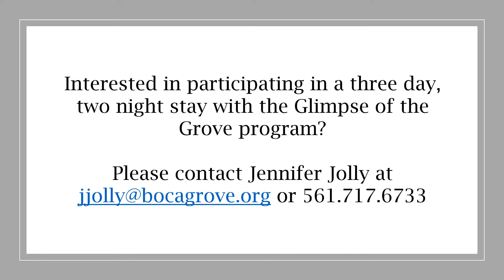Glimpse of the Grove Video Final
Interested in a property at Boca Grove? Participate in the Glimpse of the Grove and see all the amenities that Boca Grove has to offer.